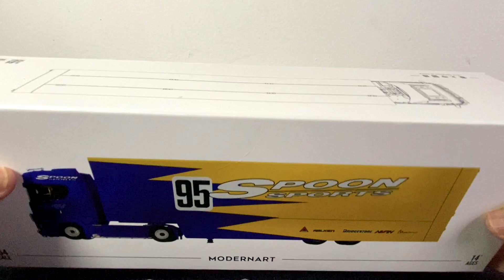ModernArt Transport Truck Container Spoon Sports - *NOTE* Cars not included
Song: 'Fredji - Happy Life' is under a YouTube Free.